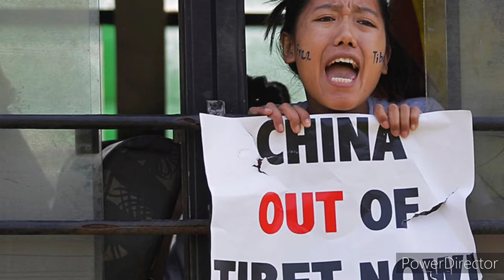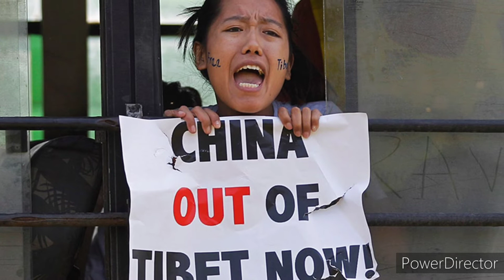Where is Tibet ? || What Is The Conflict Between Tibet & China?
Tibet ; Tibetan  is a region in East Asia, covering much of the Tibetan Plateau and spanning about 2,500,000 km2 (970,000 sq mi). It is the traditional homeland of the Tibetan people as well as some other ethnic groups such as Monpa, Tamang, Qiang, Sherpa and Lhoba peoples and is now also home to considerable numbers of Han Chinese and Hui people settlers. Tibet is the highest region on Earth, with an average elevation of 4,380 m (14,000 ft). Located in the Himalayas, the highest elevation in Tibet is Mount Everest, Earth's highest mountain, rising 8,848.86 m (29,032 ft) above sea level.

Dalai Lama Tibetan: ཏཱ་ལའི་བླ་མ་, Wylie: Tā la'i bla ma [táːlɛː láma]) is a title given by the Tibetan people to the foremost spiritual leader of the Gelug or "Yellow Hat" school of Tibetan Buddhism, the newest and most dominant of the four major schools of Tibetan Buddhism. The 14th and current Dalai Lama is Tenzin Gyatso, who lives as a refugee in India. The Dalai Lama is also considered to be the successor in a line of tulkus who are believed to be incarnations of Avalokiteśvara, the Bodhisattva of Compassion.

Since the time of the 5th Dalai Lama in the 17th century, his personage has always been a symbol of unification of the state of Tibet, where he has represented Buddhist values and traditions. The Dalai Lama was an important figure of the Geluk tradition, which was politically and numerically dominant in Central Tibet, but his religious authority went beyond sectarian boundaries. While he had no formal or institutional role in any of the religious traditions, which were headed by their own high lamas, he was a unifying symbol of the Tibetan state, representing Buddhist values and traditions above any specific school. The traditional function of the Dalai Lama as an ecumenical figure, holding together disparate religious and regional groups, has been taken up by the fourteenth Dalai Lama. He has worked to overcome sectarian and other divisions in the exiled community and has become a symbol of Tibetan nationhood for Tibetans both in Tibet and in exile.